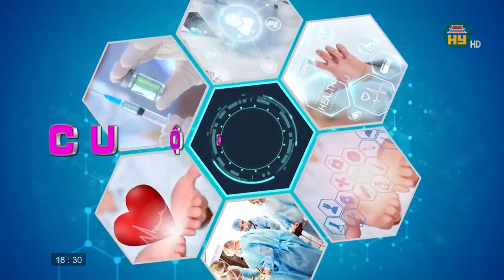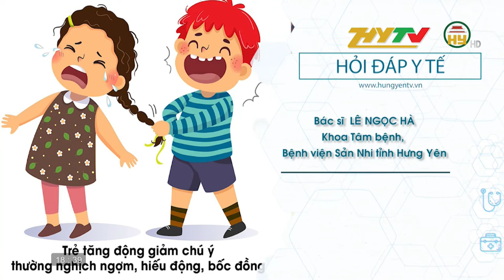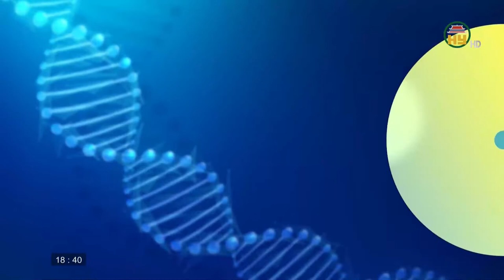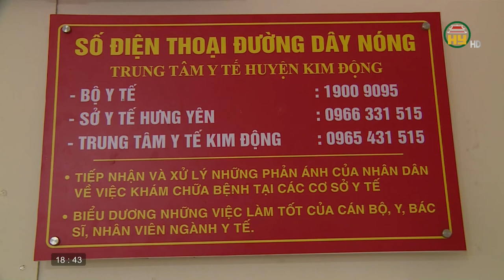Cuộc sống khoẻ ngày 21/2/2022